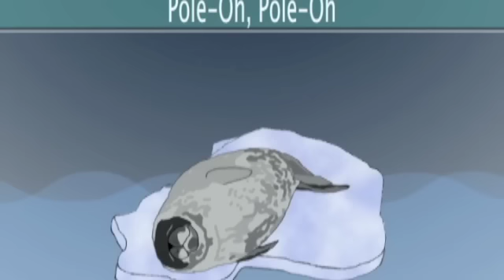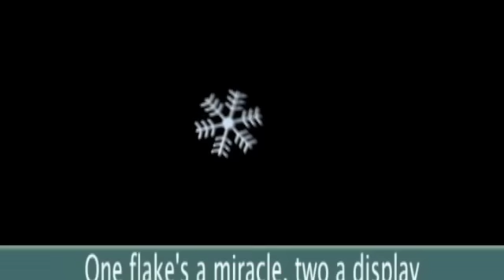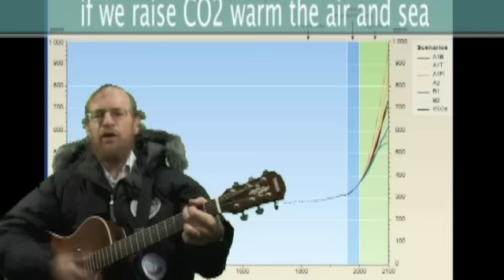Snowflake (psurockvideo)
Join Dr. Richard Alley with amusical look at glaciology.  As part of PSUs Dutton E-education Institutes open courseware initiative, this piece is offeder for Geology f the National Parks students The entire course may be viewed